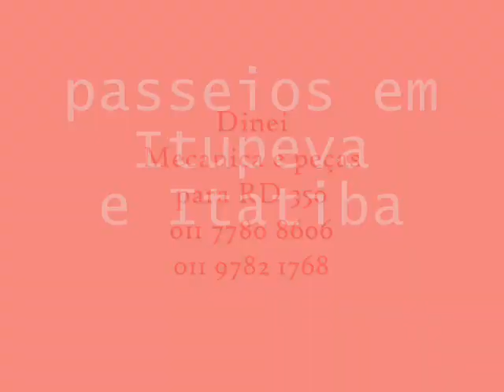Xuru visita encontro dos RDzeiros de SP.